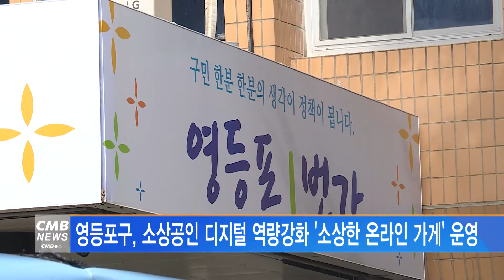[서울뉴스]영등포구, 소상한 온라인 가게 운영